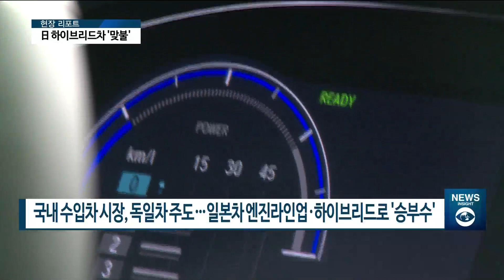[아경TV] 치열해진 일본 중형세단 시장, 혼다코리아 “하이브리드로 명성 되찾을 것”